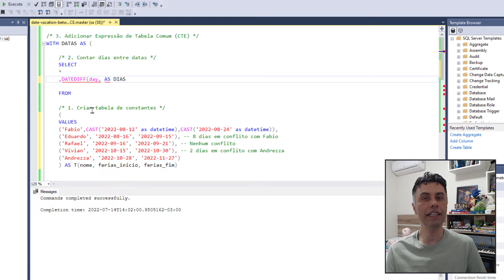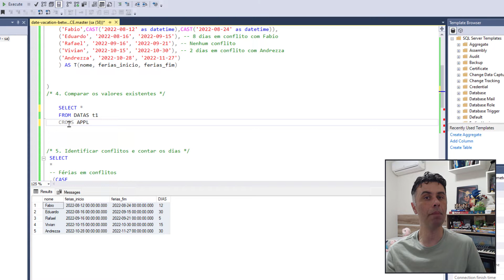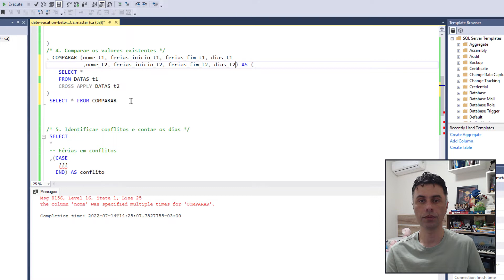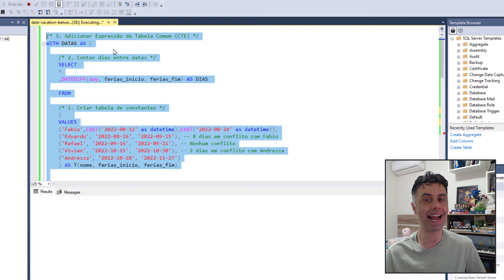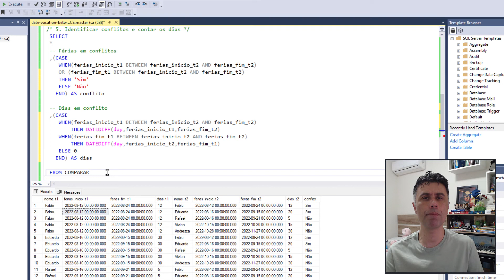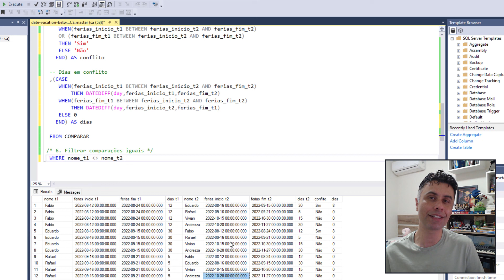Como identificar conflitos entre Datas na Escala de Férias no SQL Server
#078 Apresentamos nesse vídeo como identificar o conflito entre as datas de férias dos funcionários e contabilizar a quantidade de dias em que os mesmos estão em conflito.

Iremos conhecer as técnicas:
🔹Criar tabela de constantes (VALUES);
🔹Contar quantidade de dias entre datas (DATEDIFF, DAY);
🔹Converter tipo de dados texto para data (CAST, DATETIME);
🔹Comparar valores entre os registros (CROSS APPLY);
🔹Expressão de tabela Comum (CTE);
🔹Identificar férias e contar dias em conflito (CASE, WHEN, DATEDIFF);
🔹Filtrar registros (WHERE, CONDITIONAL);